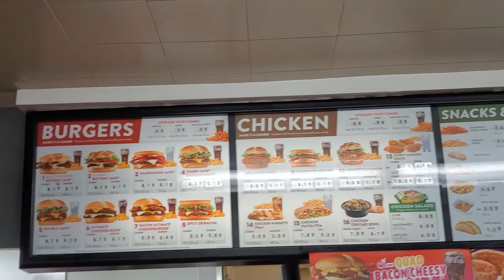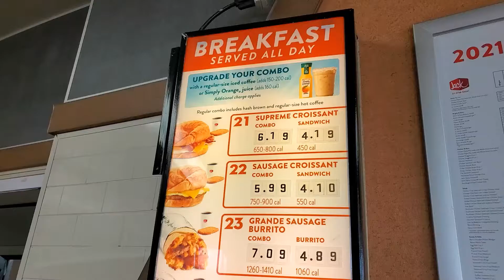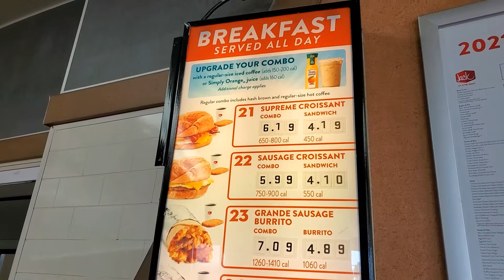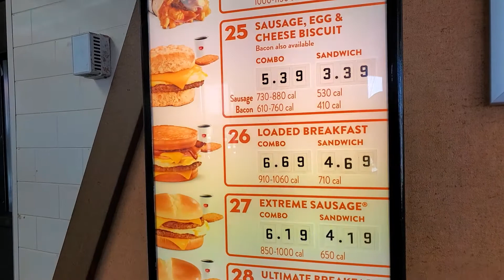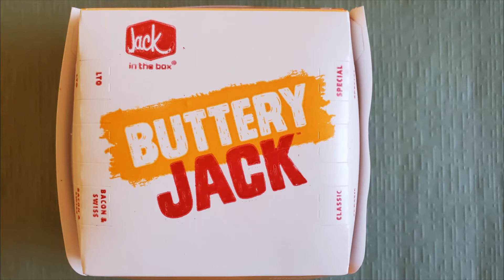Jack in the box Hawaiian Gardens CA LA Restaurant The Gardens Casino Hawaiian Gardens Town Center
Jack in the box 12150 E Carson St Hawaiian Gardens CA 90716 LA restaurant The Gardens Casino Hawaiian Gardens Town Center The Gardens Plaza. Jack in the Box is an American fast-food restaurant chain founded February 21, 1951, by Robert O. Peterson in San Diego, California, where it is headquartered. The chain has over 2,200 locations, primarily serving the West Coast of the United States. Restaurants are also found in selected large urban areas outside the West Coast, including Phoenix, Denver, Albuquerque, El Paso, Dallas-Fort Worth, Houston, Austin, San Antonio, Oklahoma City, Baton Rouge, Nashville, Charlotte, Kansas City, St. Louis, Indianapolis, and Cincinnati as well as one in Guam. Food items include a variety of chicken tenders and French fries along with hamburger and cheeseburger sandwiches.
During Covid-19 outbreak, please check for opening hours before visit. Stores are limiting the inside number of shoppers at same time, and customers must wear face covering and keep social distance. Restaurants only have Take-out and Delivery services without dining in. Customers must wear face covering and keep social distance.